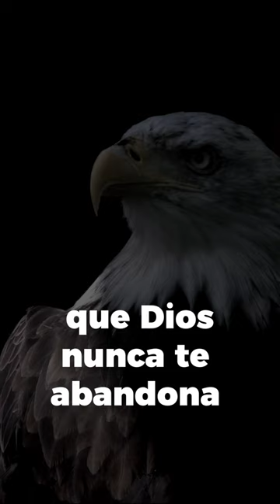Recuerda que Dios no te abandona